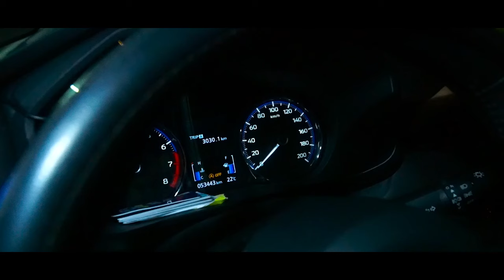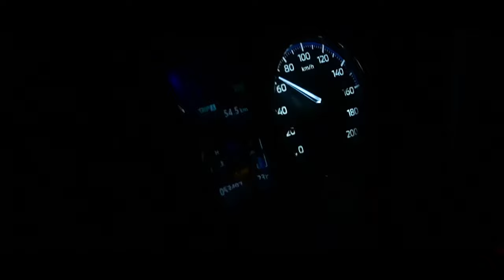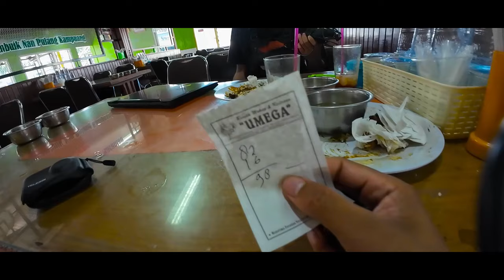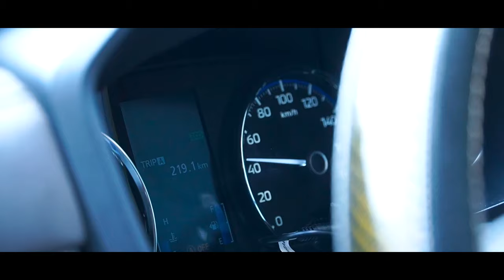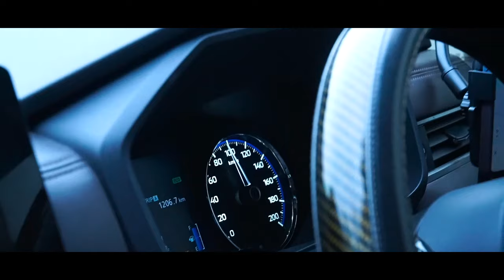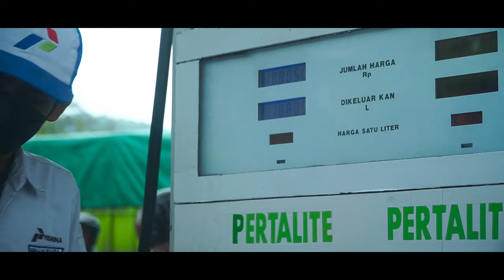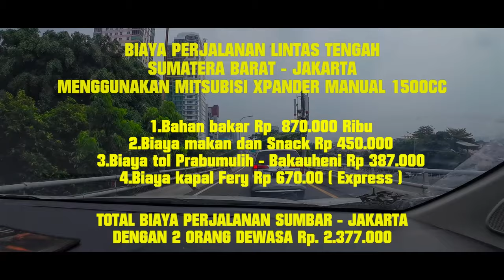Perjalanan Dimulai ‼️Sepinya Lintas Tengah | Via Tol Prabumulih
Perjalanan dimulau,dengan menggunakan mobil mitsubishi xpander 1500 cc manual.kita berangkat dari sumatera barat sekitar tanggal 9 desember 2023 pukul 4 pagi.hanya 2 orang pengemudi.mencoba menyusuri jalan sumatera lintas tengah.
musik
True Power - Cold Cinema
I Will Wait - Cold Cinema
Beautiful Wonder - Aylex
Giant" by Cold Cinema
MOVIE - Aylex